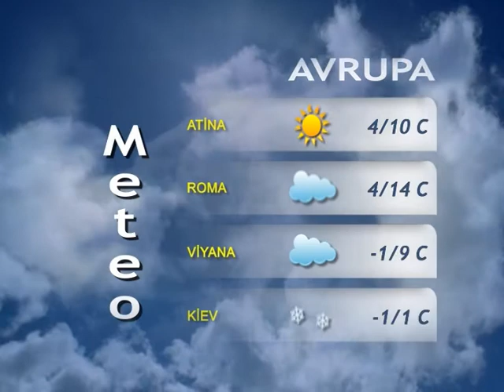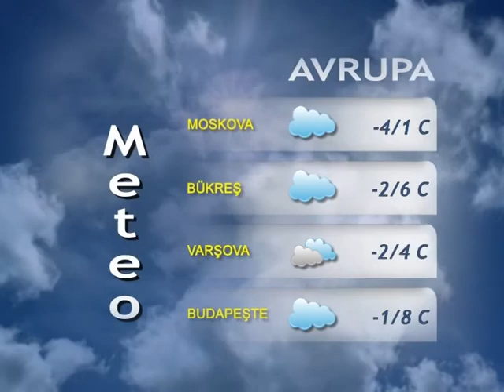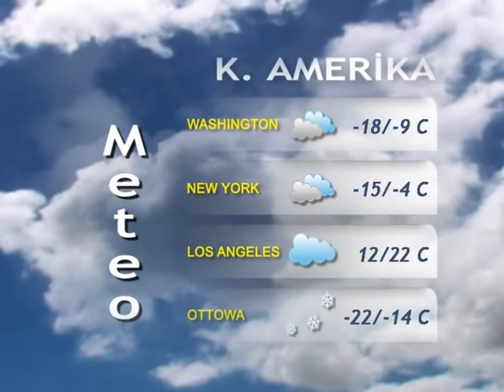18 ŞUBAT 2015 HAVA DURUMU